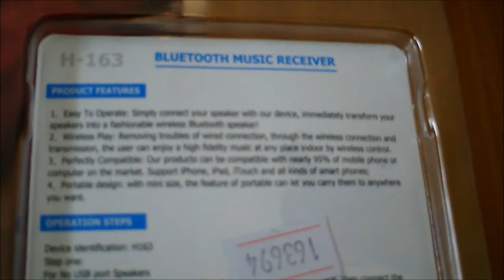Upgrade car voice command using bluetooth music receiver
With only $5 bluetooth music receiver, I can enable voice-activate for my car using S Voice
With the S Voice application, you can use your voice to perform operations you would normally have to do by hand, such as dialing a phone number, sending a text message, or playing music.
In addition to completing requests, you can ask your device questions like What is the weather. S Voice will find the information you requested and display it on the screen.
You can turn on Hands-free mode using the Quick Panel shortcut. Open the Quick Panel by swiping down from the top of the screen to the bottom using two fingers. Touch the Hands-free mode shortcut to turn the feature on or off. When the feature is on, the icon will be green. You can use S Voice to navigate to a location, such as your stored home address, by saying, Navigate home.
Hands-free Mode Settings
From the Home screen, touch Menu Menu Key  Settings Settings Icon  My device My Device Settings Tab Icon  Hands-free mode Hands-free Mode Icon . Touch the slider Slider Off to turn Hands-free mode on Slider On . By marking the desired feature's checkbox, you can set the following features to be active on your device when Hands-free mode is turned on.

Incoming call Read out the caller information when receiving an incoming call.
Messages Read out the message sender's information when receiving a new incoming message.
Alarm Read out alarm information when an alarm sounds.
Calendar event info: Read out event information when a calendar alarm sounds.
S Voice Settings

Touch Menu Menu key Settings for the following options

Language Change the language.
Open via the home key: When this option is checked, double-press the Home Home Key key to open S Voice.
Use location data When this option is checked, use location data provided by the device to improve S Voice results.
Hide offensive words: When this option is checked, the device will hide potential offensive words with asterisks.
Help View topics on how to use S Voice.
About View the version information about the software.
Auto start speakerphone When this option is checked, the speakerphone will be turned on when placing a call.
Show body of message When this option is checked, the content of the new message will display.
Wake up command When this option is checked, say your wake-up command anytime to turn on S Voice. Turning on this feature will increase battery consumption. Default is Hi, Galaxy.
Check missed events When this option is checked, whenever you connect your headset, your device will check for missed events.
Home address Define your home address. The address you set will be used for the voice commands Drive home and Navigate home.
Log in to Facebook Log in to your Facebook account to post messages using voice commands.
Log in to Twitter Log in to your Twitter account to tweet messages using voice commands.
Additional S Voice Settings Voice Control

From the Home screen, touch Menu Menu Key  Settings Settings Icon  My device My Device Settings Tab Icon  Voice control Voice Control Settings Icon . Touch the slider Slider Off to turn Voice control on Slider On . By marking the desired command's checkbox, you can set the following features to be active on your device when Hands-free mode is turned on.

Incoming calls: Answer or reject calls with the voice commands Answer and Reject. When you answer a call using a voice command, audio will be routed to the device's external speaker speakerphone.
Alarm Stop or snooze alarms with the voice commands Stop and Snooze.
Note: The Snooze feature will only work if you have turned on the Snooze option in the alarm's settings.
Camera Take photos with voice commands like Capture, Shoot, Smile, and Cheese.
Music Control the music player with the voice commands Next, Previous, Play, Pause, Volume Up, and Volume Down.
Note If you set the alarm type for calls or alarms to vibration, voice commands are not available.

Pairing with a Bluetooth device

Pairing occurs when two Bluetooth devices communicate with each other and establish a connection. A record of information about this connection is then stored in the memory of each device. Once you pair a device with the mini Bluetooth speaker, you should not have to pair it again. The speaker can pair with up to six Bluetooth devices. However, it can only connect to, and play audio from one device at a time.